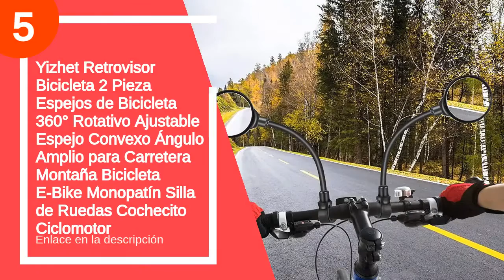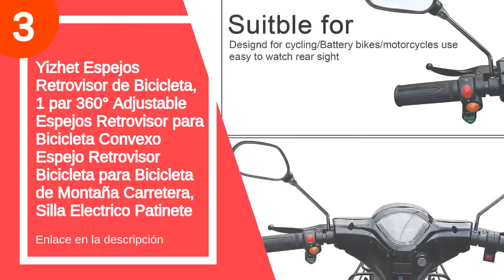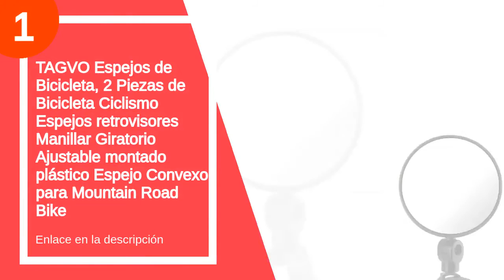Los 5 mejores espejos retrovisor casco bicicleta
✋  Aquí están los 5 mejores espejos retrovisor casco bicicleta disponibles en el mercado.

??? ENLACES DE COMPRA ESPEJO RETROVISOR CASCO BICICLETA ???

5) Yizhet Retrovisor Bicicleta 2 Pieza Espejos de Bicicleta 360° Rotativo Ajustable Espejo Convexo Ángulo Amplio para Carretera Montaña Bicicleta E-Bike Monopatín Silla de Ruedas Cochecito Ciclomotor

4) Zacro Espejo Retrovisor de Bicicleta,360° Adjustable para Bicicleta Manillar,Espejor Rotativo Universal,Ángulo Amplio para Carretera Montaña

3) Yizhet Espejos Retrovisor de Bicicleta, 1 par 360° Adjustable Espejos Retrovisor para Bicicleta Convexo Espejo Retrovisor Bicicleta para Bicicleta de Montaña Carretera, Silla Electrico Patinete

2) Espejo retrovisor de bicicleta, 2 piezas de espejo convexo de manillar de rotación ajustable de 360 grados, espejo lateral de bicicleta para todo uso

1) TAGVO Espejos de Bicicleta, 2 Piezas de Bicicleta Ciclismo Espejos retrovisores Manillar Giratorio Ajustable montado plástico Espejo Convexo para Mountain Road Bike

00:00 - Intro
00:12 - 5) Yizhet Retrovisor Bicicleta 2 Pieza Espejos de Bicicleta...
00:30 - 4) Zacro Espejo Retrovisor de Bicicleta,360° Adjustable para...
01:12 - 3) Yizhet Espejos Retrovisor de Bicicleta, 1 par 360°...
01:32 - 2) Espejo retrovisor de bicicleta, 2 piezas de espejo...
02:37 - 1) TAGVO Espejos de Bicicleta, 2 Piezas de Bicicleta...